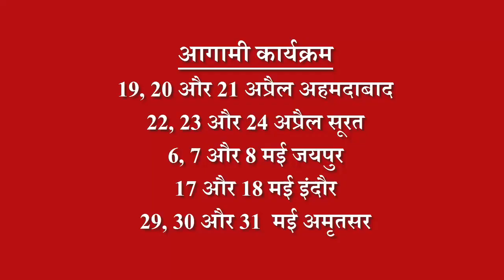10 April |आज की तीन भाग्यशाली राशियाँ | किसकी खुलेगी क़िस्मत | Know In 1 Min | Luckiest Rashi